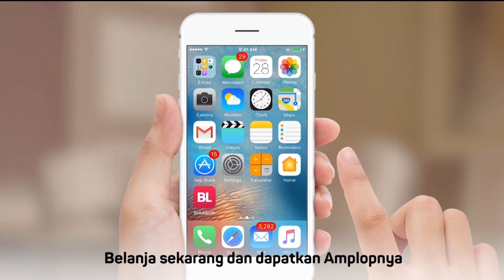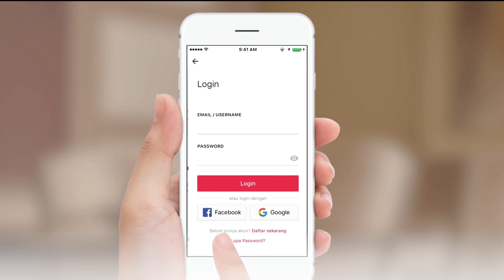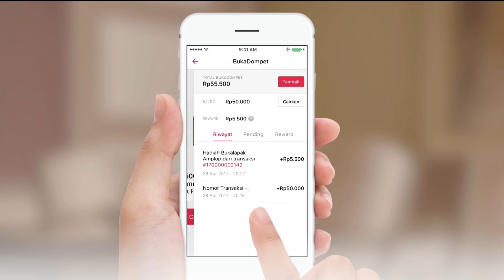BukaHati Eps.3 Ustad Hilman Fauzi - Islam Itu Asyik, Bro!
Islam itu mengajak, bukan mengejek. Islam itu merangkul, bukan memukul. Islam itu menginspirasi, bukan mengintimidasi. Islam adalah ketika aqidah, syariat dan akhlak saling bersinergi. Islam hadir menjadi kekuatan terindah dalam kehidupan.

Mari membuka hati dan menambah ilmu di bulan suci dengan menonton video BukaHati episode lainnya di